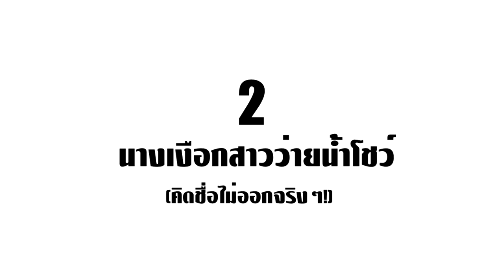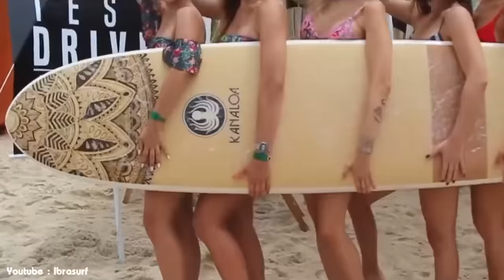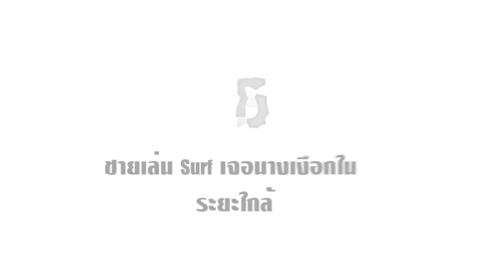6 เหตุการณ์เจอนางเงือกสาวที่กล้องถ่ายเอาไว้ได้! (ไม่อยากเชื่อ)